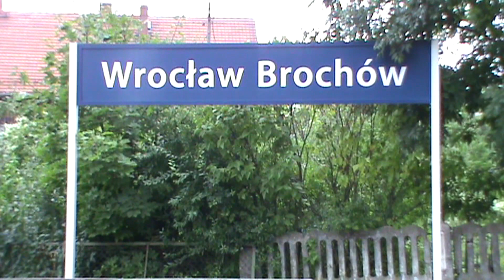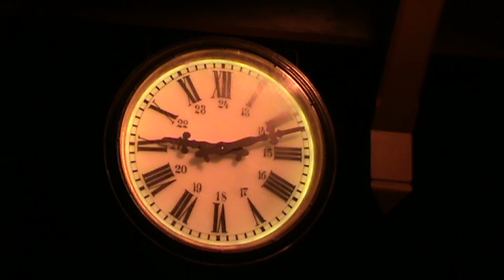Składy kolejowe ze stacji Wrocław Brochów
Kilka składów kolejowych, które udało mi się uchwycić podczas wypadu na stację Wrocław Brochów
Dodatkowo trochę ujęć ze stacji
Składy jakie jechały, to nie mam pojęcia, bo było za szybko. Chociaż miałem przygotowaną, ze sobą karteczkę ale pokrywała się może w 30 procentach.
Zapraszam do oglądania oraz pozostawiania wszelkich uwag.
Pozdrawiam